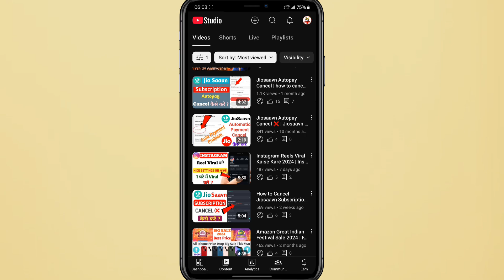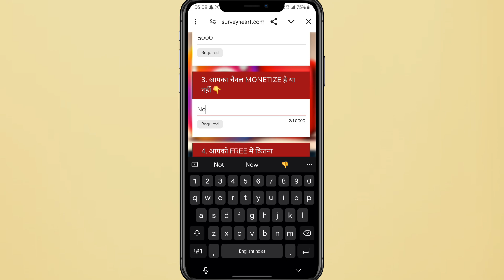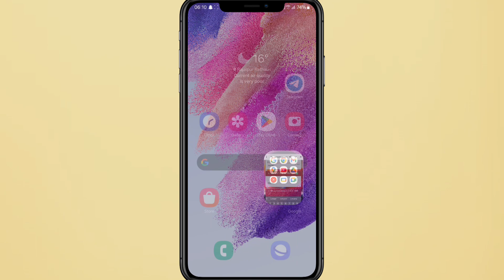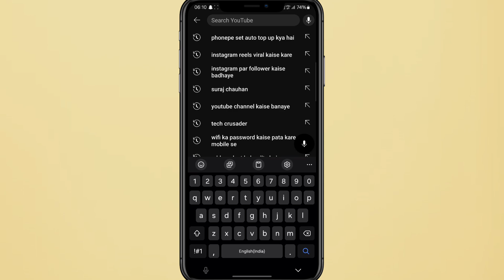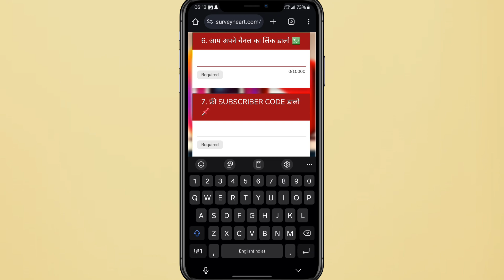यूट्यूब पर 1000 सब्सक्राइबर कैसे बढ़ाएं? | How To Increase Subscribers | subscriber kaise badhaye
🔗Link डालते हीं 1072 Subs🔥| How To Increase Subscribers On Youtube | subscriber kaise badhaye

Disclimer :-